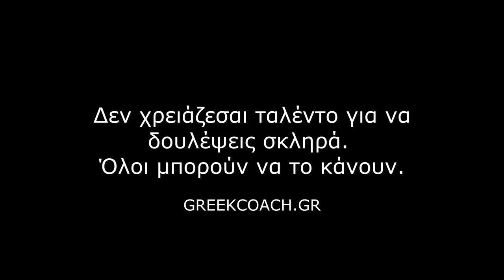Η διαδρομή μου στο YouTube και ένα σημαντικό ΜΑΘΗΜΑ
Η πορεία μου στο YouTube και ένα σημαντικό ΜΑΘΗΜΑ// Στο σημερινό βίντεο μοιράζομαι μαζί σου τη διαδρομή μου στο YouTube και ένα σημαντικό μάθημα.

Αν έχετε σκεφτεί να ξεκινήσετε τη δική σας online επιχείρησή ή αν έχετε σκεφτεί ότι θέλετε να κερδίσετε εισόδημα μέσω ίντερνετ, μπείτε στο

0:00 Πότε δημιούργησα λογαριασμό στο YouTube
00:30 Σκεφτόμουν να ξεκινήσω συστηματικά τα βίντεο
00:49 Έκανα το πρώτο μου βίντεο
1:21 Δεν ήξερα πώς θα βοηθήσουν τα βίντεο στη δουλειά μου
1:54 Σιγά σιγά βελτιώνω τα βίντεό μου
2:23 Είναι δύσκολο να είσαι συστηματικός και με ποιότητα
2:35 Η σύγκριση δεν είναι καλή
3:30 Αν θέλετε να ξεκινήσετε τη δική σας online επιχείρηση...
3:53 Μην αναβάλλετε!